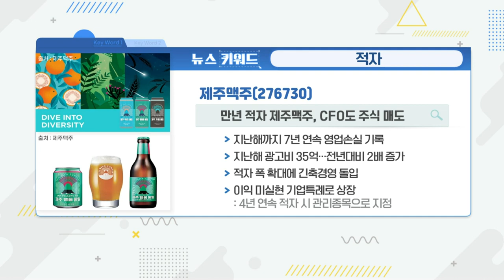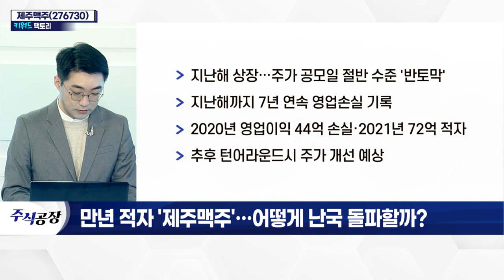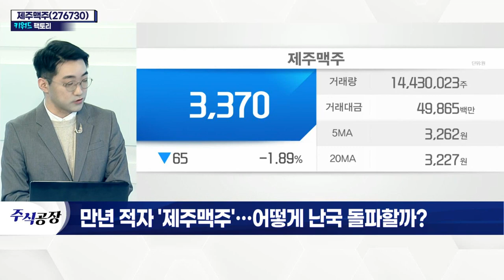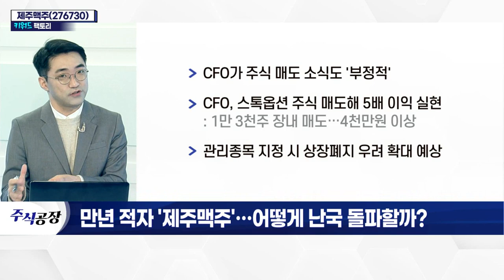제주맥주(276730) 만년 적자… 어떻게 난국 돌파할까?_키워드 팩토리 (20220401)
제주맥주(276730)
- 지난해 상장… 주가 공모일 절반 수준 '반토막'
- 지난해까지 7년 연속 영업손실 기록
- 2020년 영업이익 44억 손실·2021년 72억 적자
- 추후 턴어라운드 시 주가 개선 예상
- CFO가 주식 매도 소식도 '부정적'
- CFO, 스톡옵션 주식 매도해 5배 이익 실현
- 관리종목 지정 시 상장폐지 우려 확대 예상